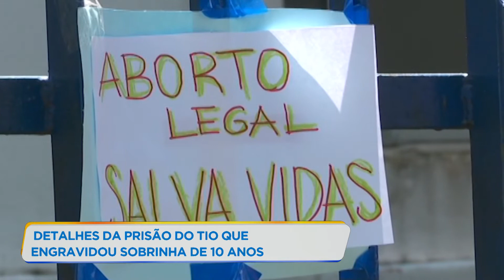Polícia conta detalhes de prisão de tio suspeito de engravidar criança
A Polícia Civil divulgou detalhes da prisão do acusado de engravidar a sobrinha de 10 anos. Ele estava na casa de parentes em Betim, na região metropolitana de Belo Horizonte.